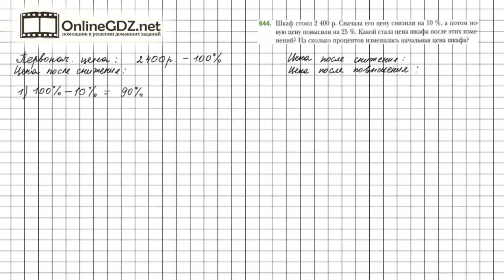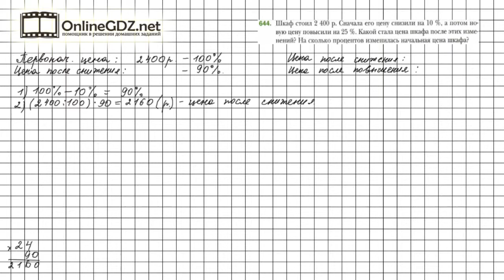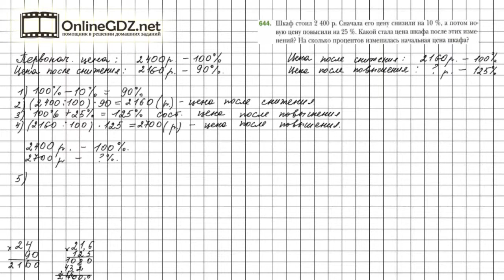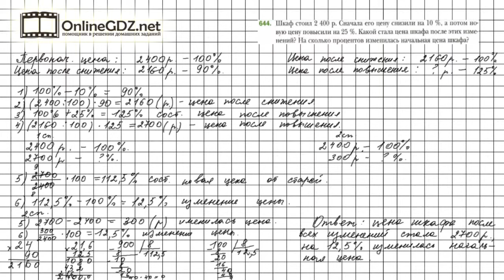Задание №644 - Математика 6 класс (Мерзляк А.Г., Полонский В.Б., Якир М.С.)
Чтобы выполнить задание № 644в котором требуется решить задачу, нужно знать правило на странице 124 и материал 21 параграфа, расположенный на страницах 123, 124. А еще необходимо вспомнить умножение на разрядную единицу, деление и умножение в столбик столбик.